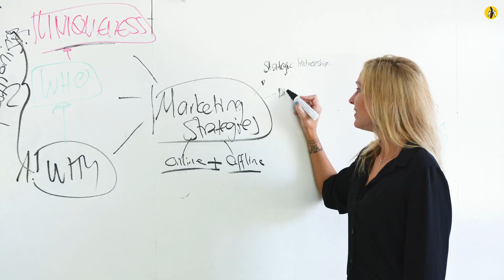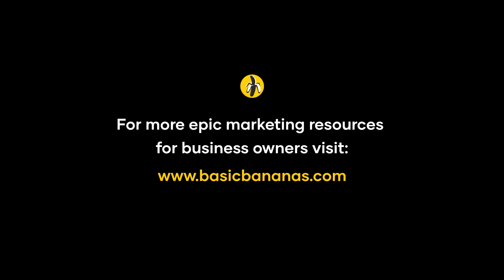S14 EPISODE 07: The Infinite Sales System with Julia Ewert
Marketing and sales aren't separate entities but partners in growth. Marketing lays the groundwork, attracting leads and building interest. Sales steps in to convert these leads into loyal customers, driving revenue and sustaining the business.

In this episode, we chat with Julia Ewert, sales strategist and professional negotiator about…

*What business owners generally get wrong when it comes to selling.
*Some of the most important sales principles.
*Practical sales tips that will make a big difference in your business.

And her newest book From Pitch to Profit is available

Happy listening!

To discover more marketing strategies, make sure you join us at the next Marketing Ecosystem Workshop to map out your one-page marketing plan. Here’s the link to register (no cost!)

Or apply to join the popular Clever Bunch program to accelerate your business growth

Here’s to creating ripple effects of brilliance everywhere we go!
The Basic Bananas Team